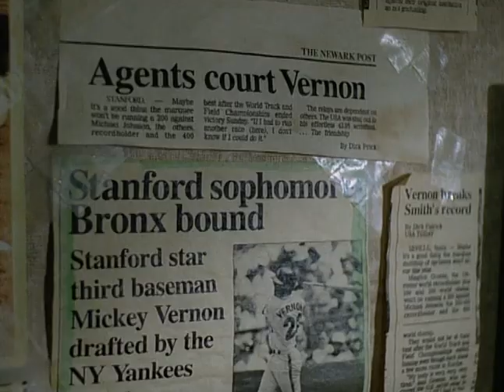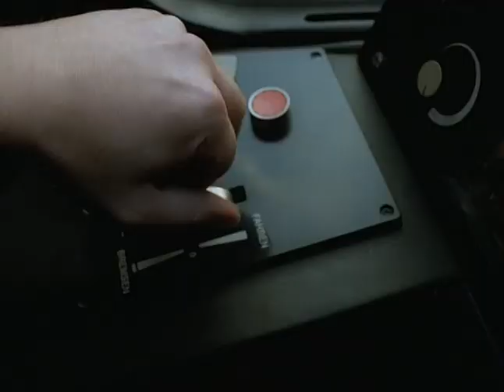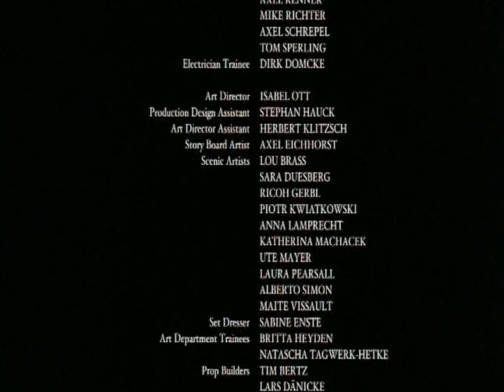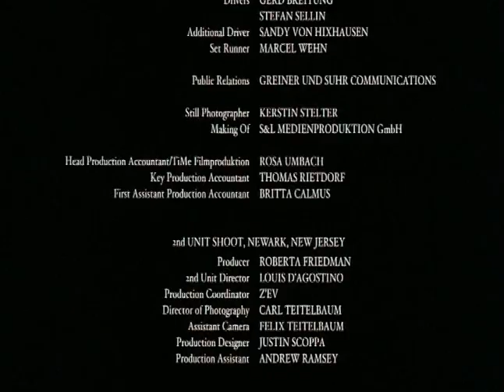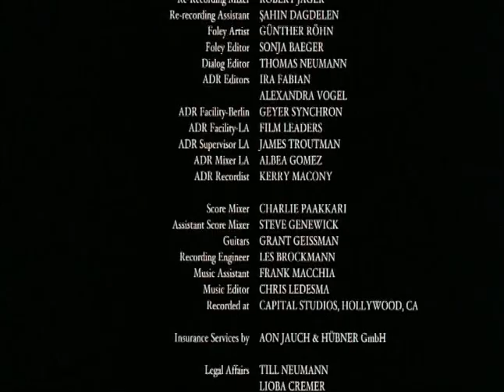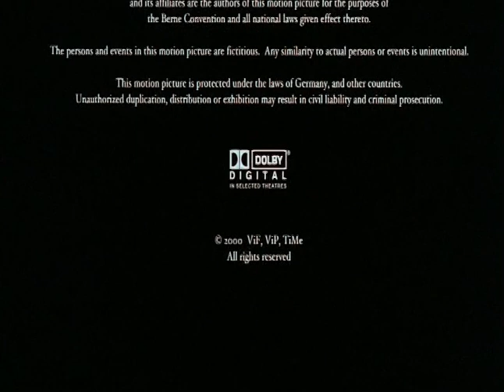The Unscarred (1999) [Eng Audio]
When four friends meet twenty years later, they discover that trust is a strong basis for deception.
It′s 1979 and at the Stanford University villa in Berlin a wild frat party is in full force. Mickey Vernon, a young basketball prodigy, and his best friend Travis Moore, handsome, rich and privileged, are competing in a drinking contest for the affections of their friend, Rafaella Storaro. Johann Alt is referee. When things suddenly turn ugly Mickey′s sporting career is ruined.
20 years later: Mickey works in a rundown factory in Newark NJ. Saddled with serious gambling debts, he unexpectedly gets a call from Travis inviting him back to Berlin to see Johann and Rafaella, who are married and extremely successful...
Starring: James Russo, Heino Ferch, Ornella Muti, Steven Waddington
Original title: Jeder stirbt / Everybody Dies